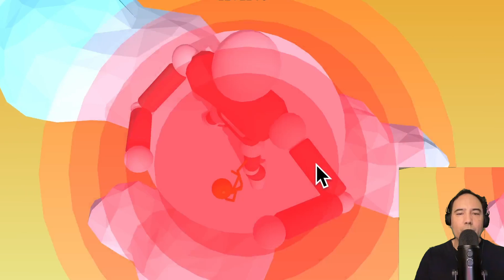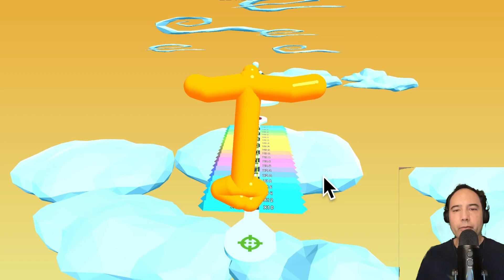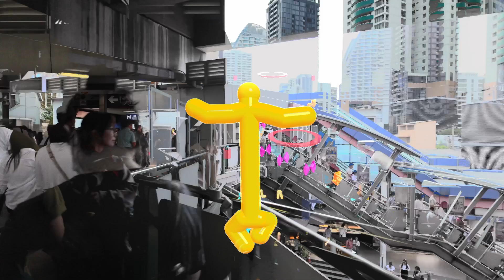YouTube Playables Tall Man Run Plus 16X9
Tall Man Run is a fun platform for all ages.  The skill level is relatively low to complete any particular level but to maximize your score in jewels you will need to pay attention to your choices.

At the end of the video is a little movie inspired by the greatness of Tall Man Run.  Please comment if you want to see any more "movies" like this one.  I can do better but didn't want to go too crazy with this one.

16X9 version